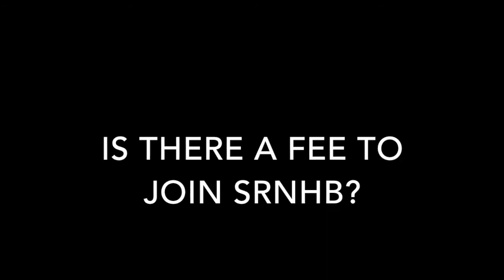SRNHB Orientation Video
This video is presented primarily to the SRNHB players to consider for use as a Recruitment tool in the upcoming (9/9/14) New Members Meeting.  The original 30+ minute version was edited down to 16 minutes by Jen Meiners, aka Tech Support, for use in such endeavors.  The interviews in the film took place in early June of this year and involve Marjean, Marie and Roger combined with video of the whole band performing. The entire effort was initiated and shepherded through by our TC Jesse.  Band Directors are very interested in all Players opinions as to using this video as a recruitment tool and want to hear from you ASAP on the matter!  In ANY case we owe Jen Meiners heartfelt appreciation for her editing, for creation of this excellent website that you are visiting,  and for her continued support for our band through Tech Services! We also wish to express appreciation to Roger, Marie, Marjean and TC for their professional and excellent presentation and for imagining this effort into fruition!